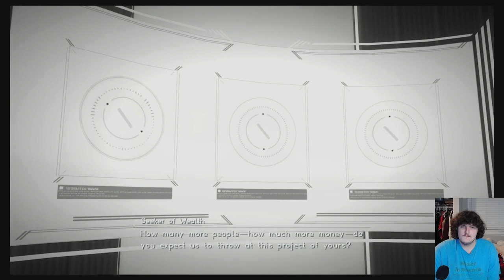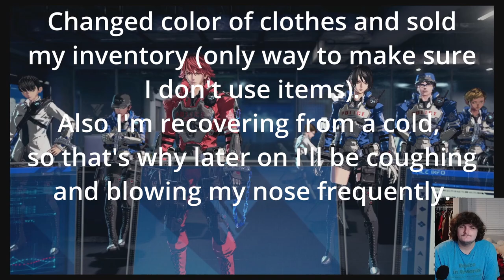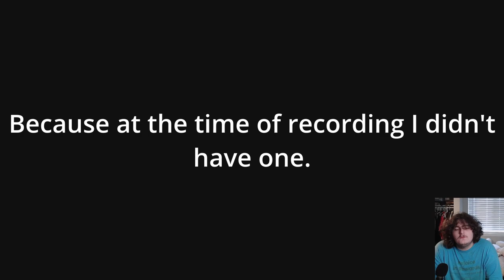Prepare for an Epic Challenge: Siege | Astral Chain Pt 3 - No Item Run Begins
From now till the final boss, I'll be attempting to beat Astral Chain without using items in my inventory. Intimidating since I've always used items to heal when my health is low.